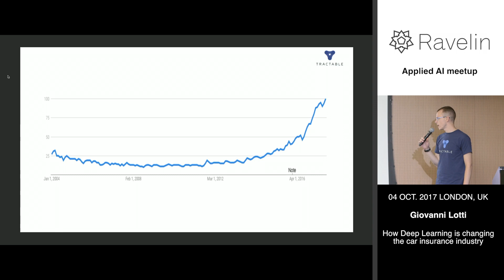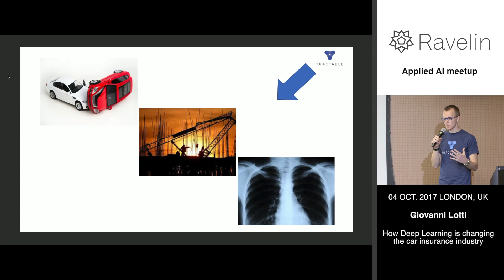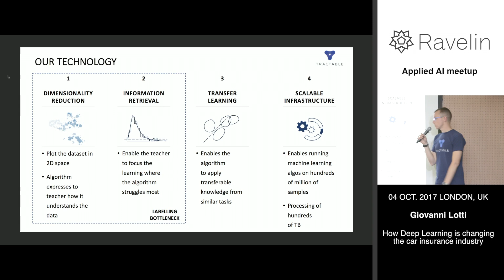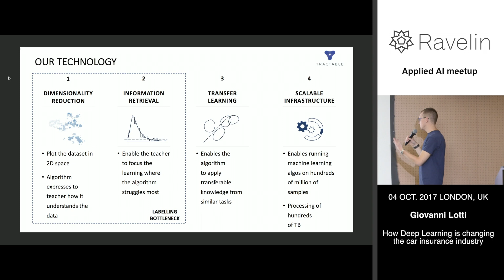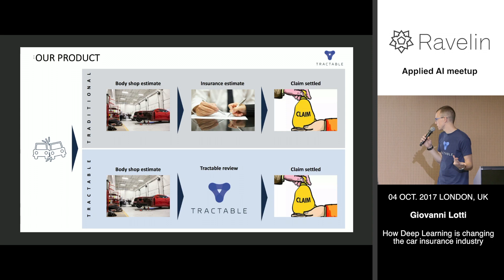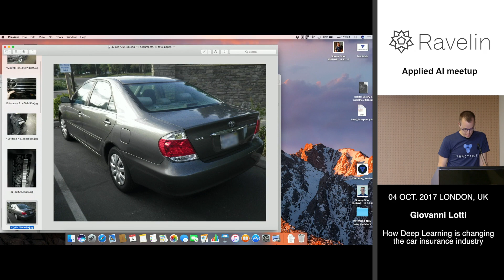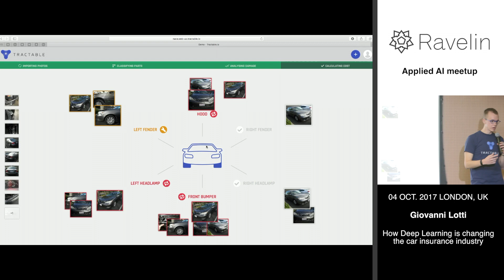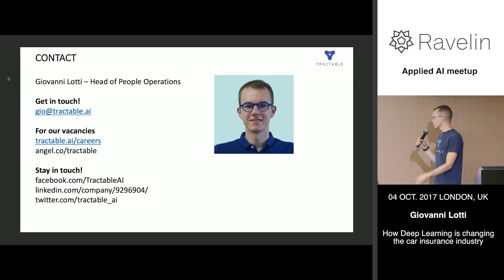Applied AI meetup #7 - How deep learning is changing the car insurance industry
Artificial intelligence has been a very popular expression for the last 10 years, but disruptive commercial applications of it are not as common. Tractable is taking a very pragmatic approach to AI and has been working to solve real commercial problems with deep learning technology. Car insurance is a deeply flawed industry, and Tractable is disrupting its problems through deep learning technology.

Giovanni is currently the Head of People Operations at Tractable. MSc from the LSE, started off as a consultant at Bain & Company, then moved into executive search within the tech industry. Built leadership teams for the most successful start-ups in Europe and the US.